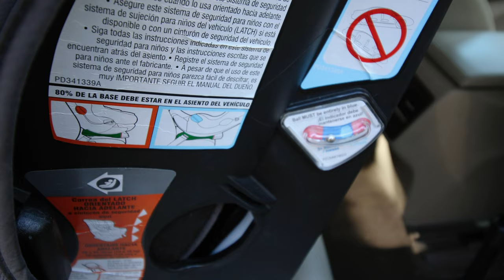Best Car Seats for Small Cars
Searching for the best car seat options for a compact car?

If the space between your vehicle seat back and the seat in front of it is feeling a little snug this video is for you. You want the best car seat for compact cars. Small car seats that are compact car seats for infants and compact convertible car seat are the best car seat for small cars.

When it comes to finding the car seats for small cars, there are two factors to consider for car seat for infant and car seat rear facing:
✔️ Wide recline range
✔️ Multiple recline options

Let's walk through what to look for when it comes to best car seat for infant and best convertible car seat when. We want to be sure your seat is installed with proper recline. Proper recline is not only critical to protecting your kiddo in a crash but keeping babies without neck control riding in car seat for newborn in a safe breathing position.

Good car seats for small cars are ones that are most compact car seat in order to keep your kiddo and all passengers riding safely.

The number one way to find the best seat for YOU, whether a baby seat or car seat convertible is our Car Seat Buying Kits. The Car Seat Buying Kits will take your vehicle's size into account and help you find the best infant car seat for small cars best rear facing car seats for small cars.